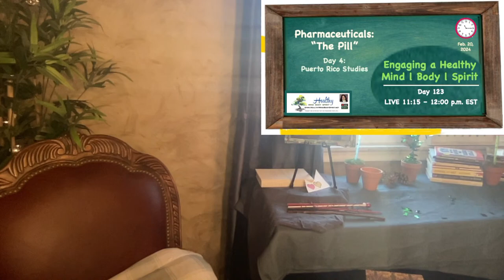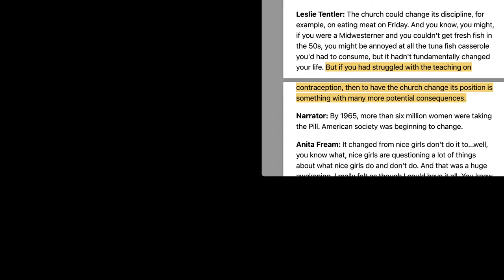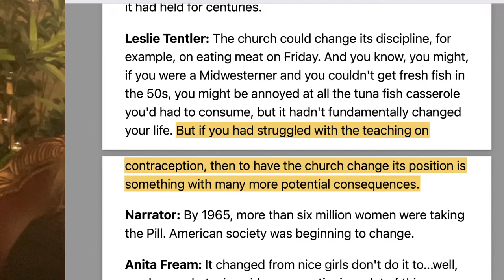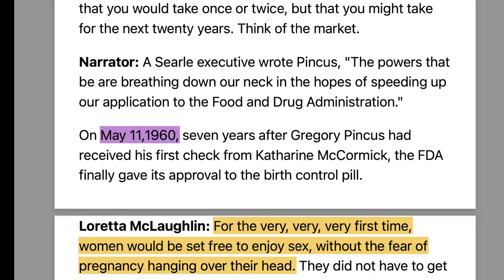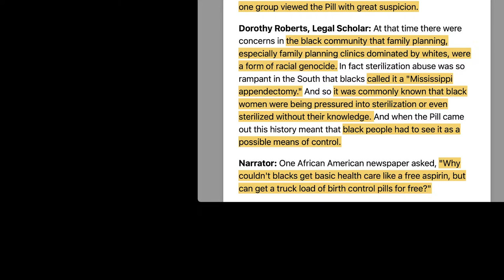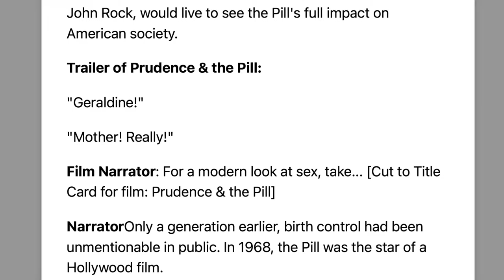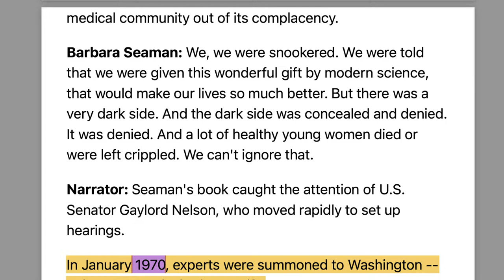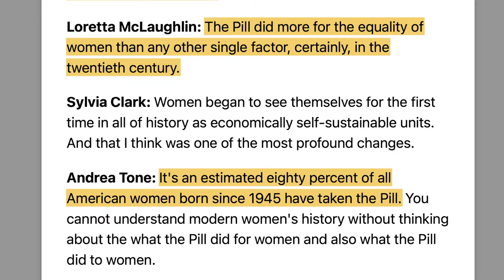ENGAGING A HEALTHY Mind Body Spirit Pharmaceuticals: The Pill Day 4 Dr. Annette Feravich, Teacher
The new Healthy Mind Body Spirit Classroom combines my Philosophical, Spiritual and Critical Thinking Classrooms into one focused on topics geared towards mature students who enjoy investigating topics on a deeper level.  Join me LIVE for Day 123 of THE CLASSROOM.  Today's schedule for THE CLASSROOM includes:

8:30 – 9:15: Early Bird Classroom: The New Testament: An example of what God has been talking about…
9:45 – 10:45: The Bookless Classroom: Presidents During the Rise of Science, plus Black History Month Percy Lavon Julian
11:15 – 12:00:  Engaging a Healthy Mind Body Spirit: Pharmaceuticals:  “The Pill” Day 4:  Puerto Rico studies
1:00 – 2:00: DIY Psychologist:  How can Evolutionists explain homosexuality?
2:15:  Reading Room: Heidi by Johanna Spyri Day 16